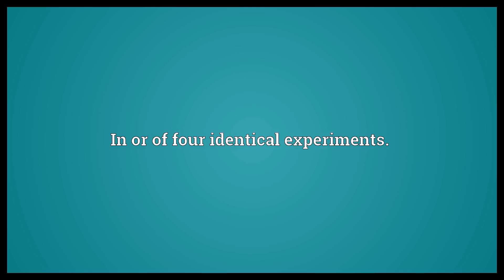Tetraplicate Meaning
Video shows what tetraplicate means. In or of four identical experiments..  Tetraplicate Meaning. How to pronounce, definition audio dictionary. How to say tetraplicate. Powered by MaryTTS, Wiktionary